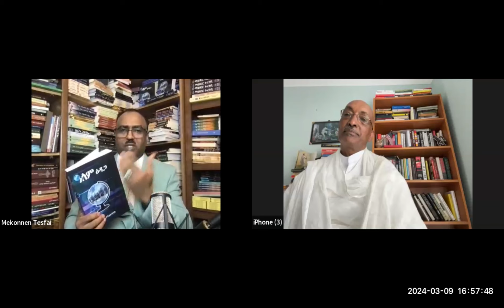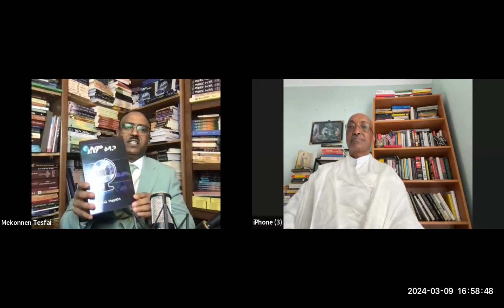ዳህሳስ መጽሓፍ፡ ዓለም ዕዳጋ ምስ ደራሲ ዳኒኤል ተስፋዮውሃንስ